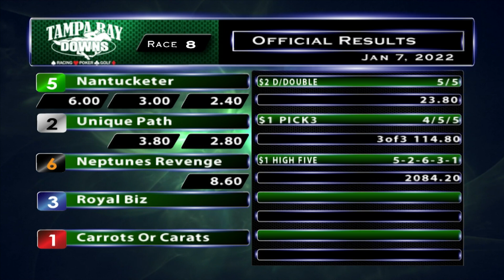January 7, 2022: Race 8